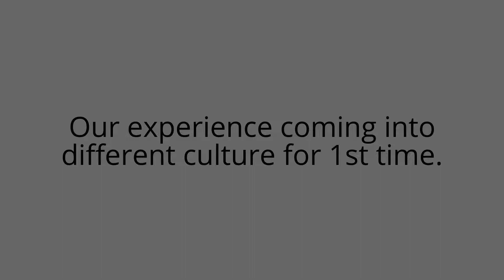New Culture Experience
My wife's first experience coming into different culture!